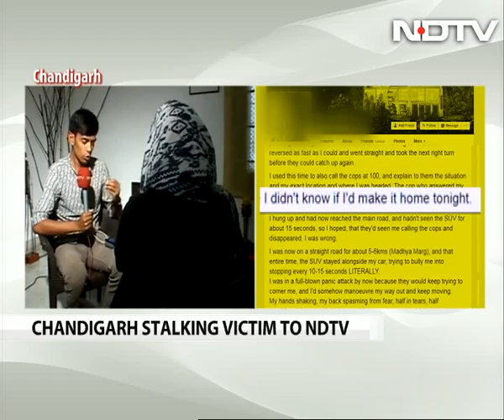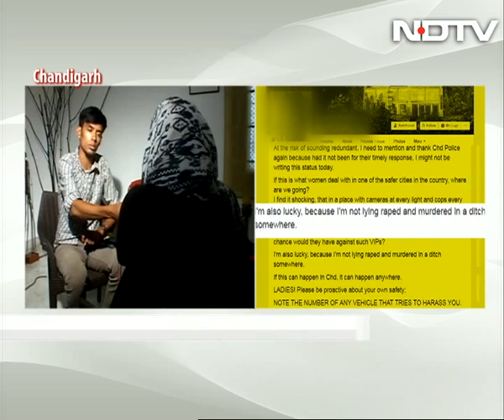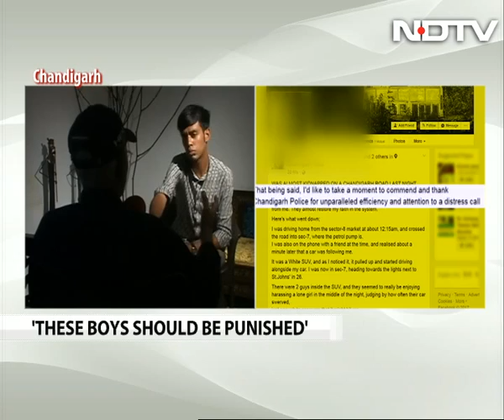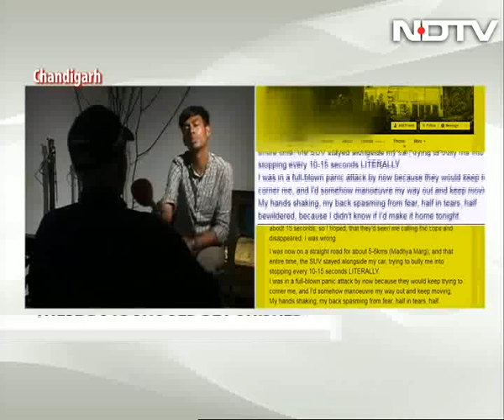'Lucky, Wasn't Raped': Woman Stalked Allegedly By Haryana BJP Chief's Son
On Friday night, a young woman drove furiously through the streets of Chandigarh as two men allegedly chased her in their white Tata Safari SUV. They allegedly swerved their SUV "just enough to scare me that it might hit me". They allegedly blocked her way twice, forcing her to stop, but she managed to escape. As she called the police, she kept driving. One of the men, according to the police complaint that she filed, is Vikas Barala, son of Haryana BJP president Subhash Barala.